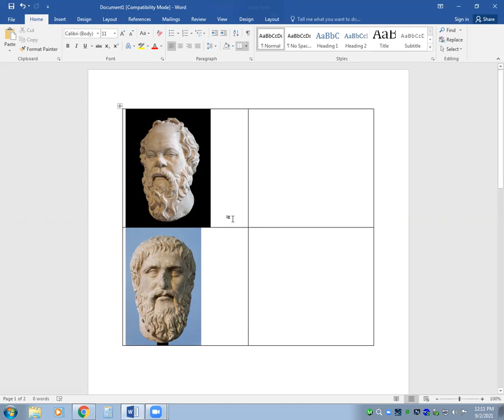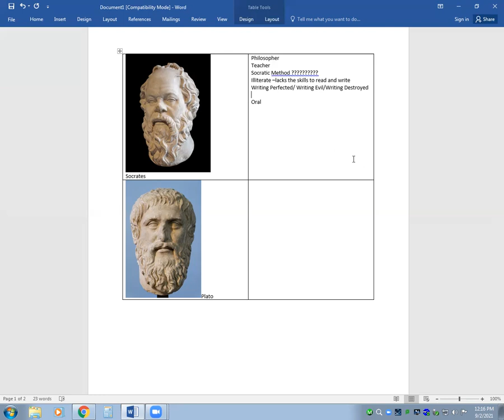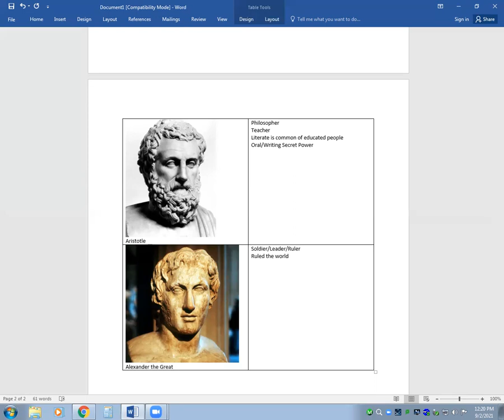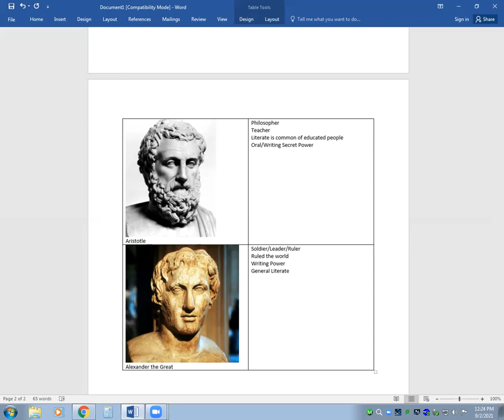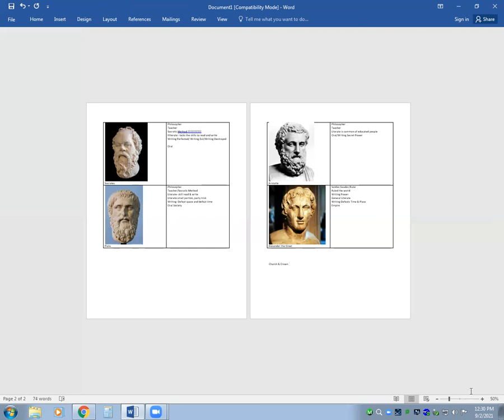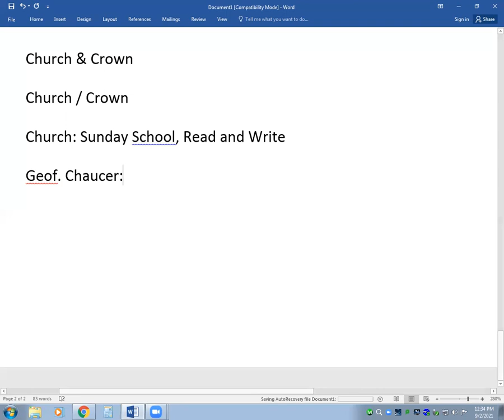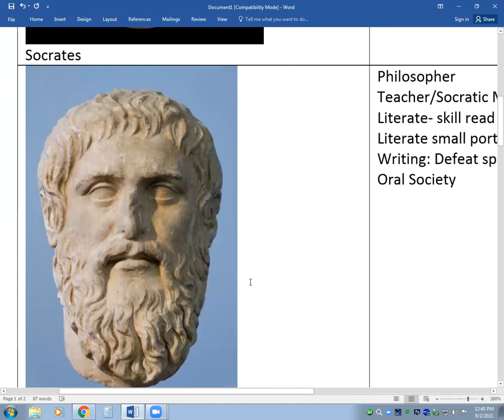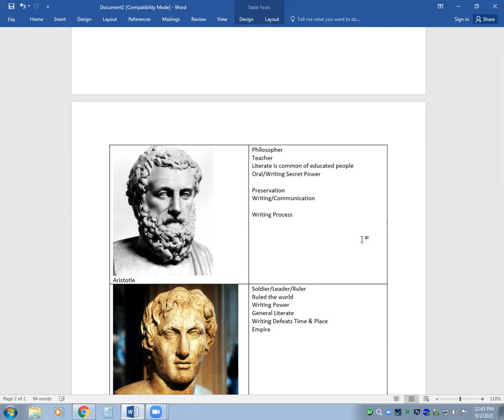Aristotle to You Lecture ENG 111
Part I: Why Writing is Important: Socrates was Illiterate
Part II: Why Wriitng is Important: Alexander Conquers the World
Part III: Why Writing is Important: Aristotle to Chaucer
Part IV: Aristotle Remains